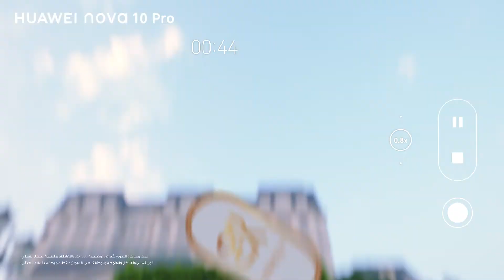HUAWEI nova 10 Series | كن مركز الاهتمام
تخلص من كل مصادر الإلهاء وكن مركز الاهتمام. اقترب من لقطتك وركز عليها لالتقاط كل التفاصيل الصغيرة على سلسلة HUAWEInova10#. مع برنامج Showcase Focus، سيبرز نموذج اللقطة دائمًا بشكل جميل. اشتر الآن